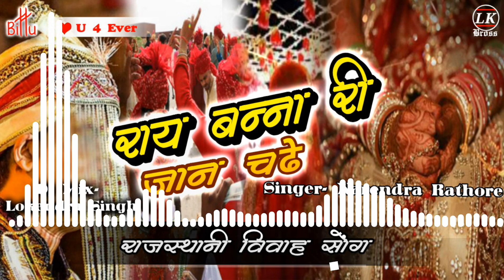Rai Banna Ri Jan Chadi | NEW | Narendra Rathore | Rajasthani Vivah Geet 2020 | Nawal Banna Ri Jaan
Cover Song By :- Narendra Rathore
Remix:- DJ Lokendra Singh
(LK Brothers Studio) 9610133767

SIRDAR BANNA RI JAAN NAWAL BANNA RI JAAN # Rajasthani Vivah geet
•Song : Nawal Banna Ri Jaan (Nach Riya Ghudla)
•Album : Nawal Banna Ri Jaan
•Singer : Suresh Pareek
•Lyrics : Suresh Pareek
•Music Label : PRG Music and Films Studio
•Category : Rajasthani Vivah Song

If you ❤love this song...